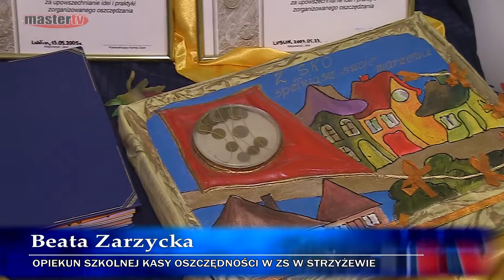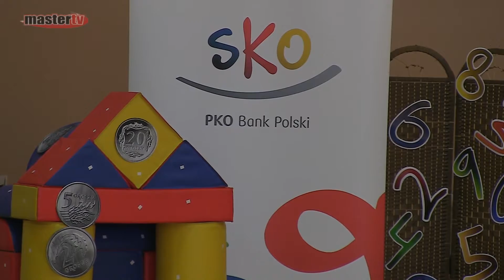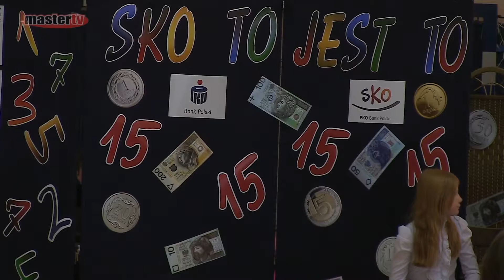MASTER TV ŁUKÓW - 15 lat SKO w Strzyżewie